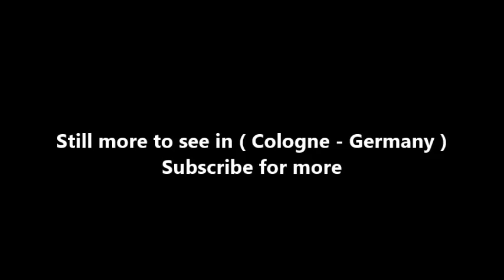Places to see in ( Cologne - Germany ) Gross St Martin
Groß St. Martin is one of twelve Romanesque churches in Cologne. Thanks to its massive tower, the church is also one of the most imposing, and until the completion of the cathedral, it was one of the most important symbols of Cologne. Even today, the tower of Groß St. Martin rises over the houses in the old district and its silhouette is a distinctive feature of Cologne's skyline.

A first church was built here in the tenth century, founded by the archbishop of Cologne, Bruno the Great. The church was built at the Rheinvorstadt, a small island in the Rhine that was shortly after joined to the mainland when a tributary of the Rhine was filled in.

The current building, dedicated to Saint Martinus, was constructed between 1150 and 1250 for the Benedictine order, after the earlier church was destroyed by a fire that ravaged the whole neighborhood. In the fifteenth century the original spire was replaced by a taller version.

The exterior of the church is dominated by its massive tower, with four turrets at each corner. The design is Romanesque, with narrow windows and heavy masonry. Its hulking mass is lessened somewhat thanks to arcades around the apses and architectural details, especially noticable on the small turrets.

During the first century AD, this was the site of a Roman palaestra, a complex used for sports training. The following century, the Romans built a large warehouse here. Remains of both structures were found under the crypt of the church.

( Cologne - Germany ) is well know as a tourist destination because of the variety of places you can enjoy while you are visiting Cologne . Through a series of videos we will try to show you recommended places to visit in Cologne - Germany